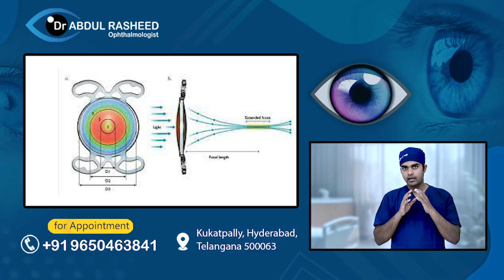Types of lens for cataract | కంటిశుక్లం | monofocal | multifocal | trifocal |edof | Dr Abdul Rasheed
Types of lens for cataract | కంటిశుక్లం | monofocal lenses | multifocal lenses, trifocal lenses | edof lenses, extended depth of focus lenses | Dr Abdul Rasheed

Cataracts are a common eye ailment that affects millions of people around the world and requires surgery to correct. In this video, we’ll be discussing the different types of lenses available for cataract surgery.

The most commonly used lens in cataract surgery is a standard monofocal IOL. It's a single vision lens that enables the person getting surgery to focus on objects at one particular distance, generally far away.

Another type of lens is called a multifocal IOL. This lens gives the eye the ability to focus on objects at both far away and close up distances. Many patients find this to be a better option than monofocal lenses, as they don't need to wear glasses for certain activities.

The third type of lens is called a toric IOL, and it's designed to correct astigmatism. Astigmatism occurs when part of the eye is slightly misshapen, so a toric lens is designed to compensate for this by focusing vision at both far away and close up distances.

Finally, a phakic IOL is a special type of lens that is implanted directly into the eye, rather than in the lens capsule like the other lens types. It is generally used for patients with a very high prescription that would not be corrected by a standard lens.

So there you have it – the four types of lenses available for cataract surgery. Talk to your eye doctor to decide which one is best suited for you.

how to choose best lens for cataract surgery
IOL for cataract surgery
types of lenses for cataract surgery
cataract surgery lenses options
types of lens for cataract
best cataract eye surgery telugu
what kind of lens is used for cataracts
what power of lens is used in cataract surgery
what is the lens material for cataract
which cataract lens is best for driving

Timestamp
0:00 – Intro
0:25 – Types of lens for cataract
1:08 – Monofocal lenses
1:24 – Multifocal lenses
2:28 – Trifocal lenses
2:58 – EdoF
5:35 – Trifocal lenses disadvantages
6:58 – Thank you

Dr.Abdul Rasheed
MBBS, M.D.(AIIMS)
Consultant Ophthalmologist